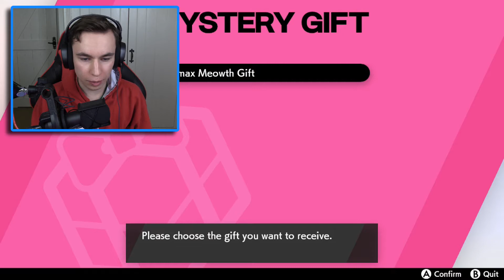Lets Complete: Pokemon Sword - Part 3 - TEAM YELL!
SUMMARY: This time Luke arrives at Motostoke and registers for Gym challenges!